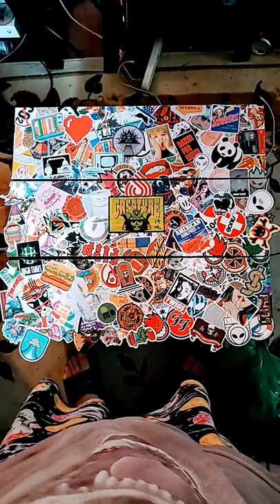💥💣custom sticker bombed desk💣💥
I was bored of my old desk. Decided to make something gnarly!